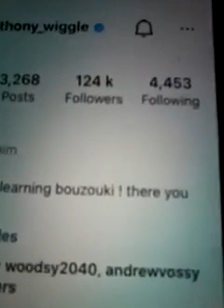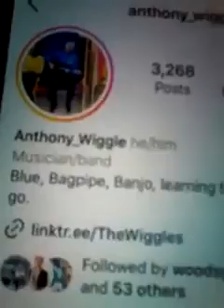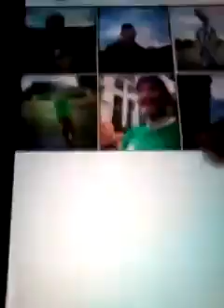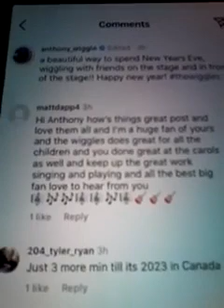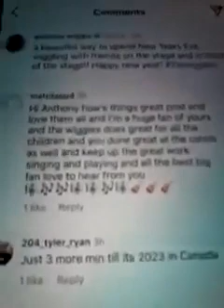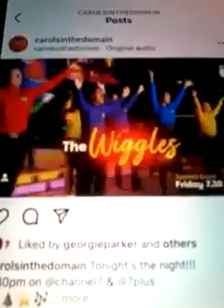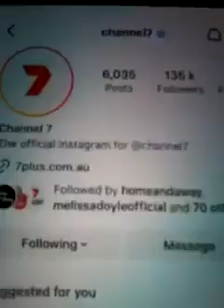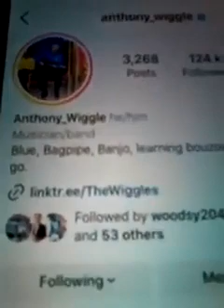@@2023 ANTHONY THE BLUE WIGGLE WIGGLES CLIPS INC LIKED MY COMMENTS ON THE NEWEST POST 2023